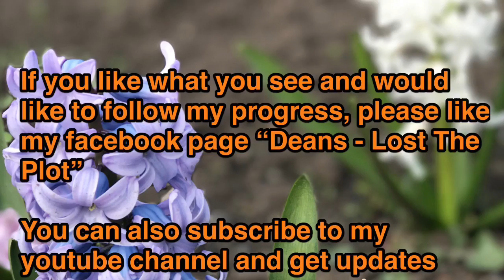Deans Lost The Plot 14/4/19 heavy carrots 🥕 stump carrot prep & temp tunnel cover